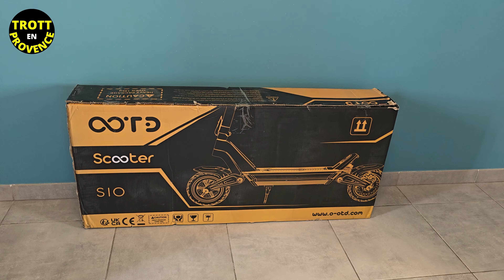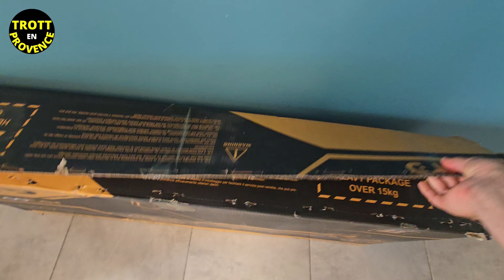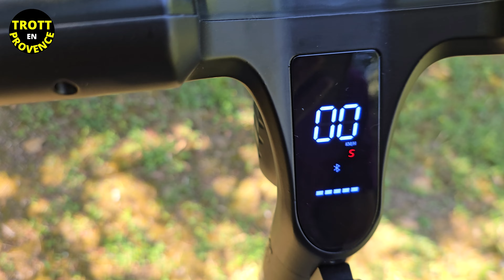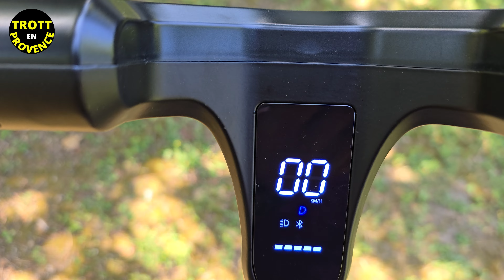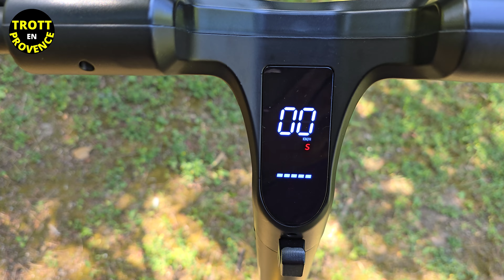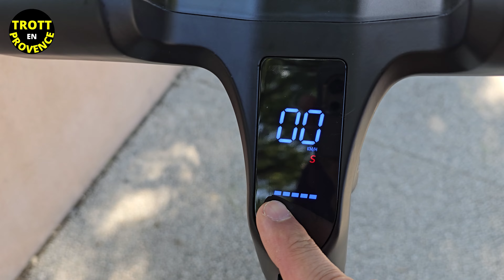OOTD S10 55 KM/H 1400W : TROTTINETTE ÉLECTRIQUE A PRIX MINI (RIVALE DE LA KUKIRIN G3 et G4)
Mes autres chaînes YouTube :
▬▬▬▬▬▬▬▬▬▬▬▬▬▬ QUI SUIS-JE ? ▬▬▬▬▬▬▬▬▬▬▬▬▬▬

Je m'appelle Camille, je suis passionné de trottinette électrique et de déplacement urbain.

Sur ma chaîne Trott en Provence je partage l’actualité des trottinettes électriques et parle de  plein de sujets notamment : custom (customisation), accessoires, prime écologique, consommation, recharge, batterie, technologies, moteur électrique, mise à jour logiciel, débrider, débridage, augmenter vitesse et sécurité.

J’ai testé toute la gamme Xiaomi M365, M365 Pro, Pro 2, 1S, Essential, Mi Electric Scooter 3, M365 classique, Segway Ninebot G30 max, KickScooter Max G30 LP, G30E II,es2, es4. Je fait des vidéos tuto sur plein d'accessoires.

 J'aime aussi les autres marques tel que dualtron, minimotor, kaabo, e twow, speed trott, speedway, wispeed, NIU.

N'hésite pas à me poser tes questions en commentaire, j'essaie de répondre à tout le monde !